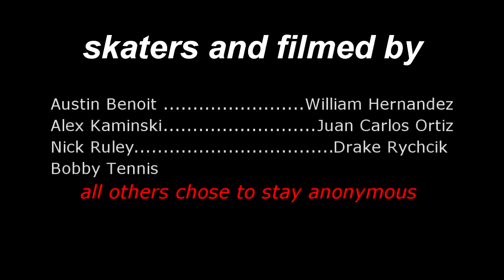Skateboarding and it's Stereotypes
This is a school Project that shows what skateboarding means to people, and what skateboarders believe the stereotypes are about their community.